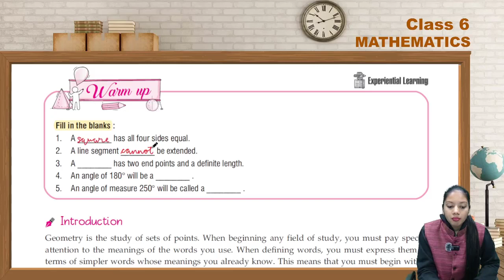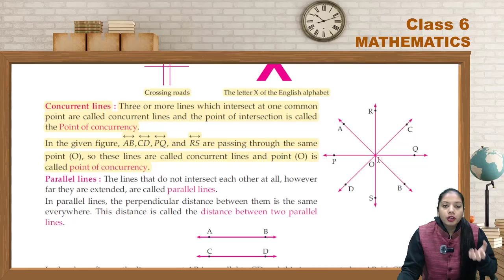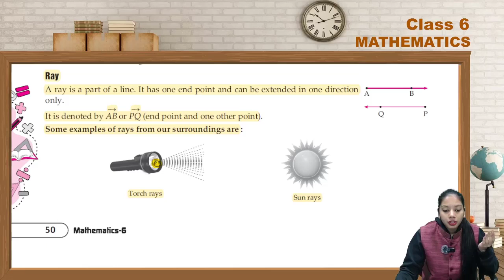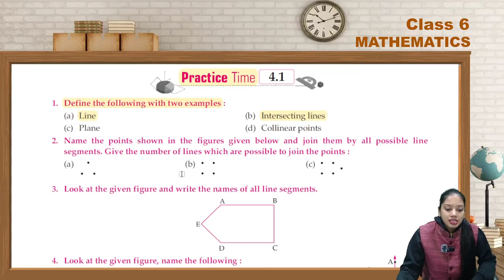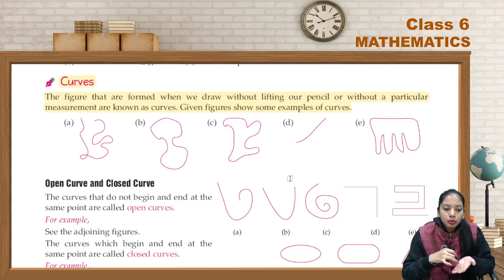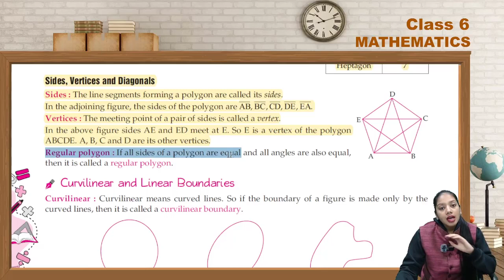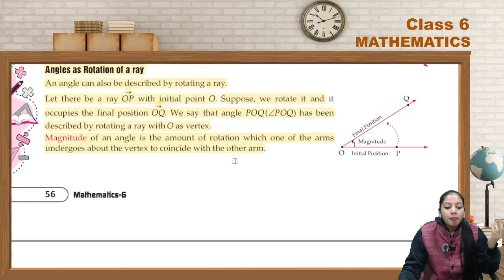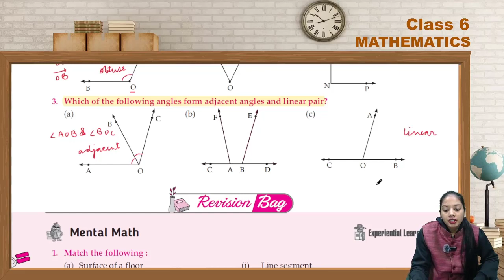Math 6 Ch 4